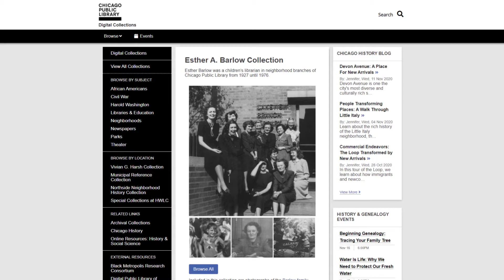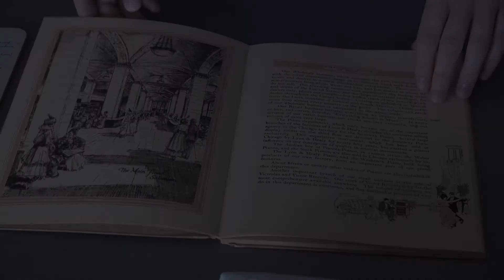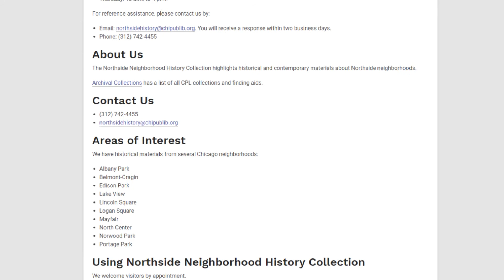Beyond Borders in the Archives: Esther Barlow - Immigrant Stories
Join us for an episode of our webtv series "Beyond Borders in the Archives". Join us as we explore the Chicago Public Library archives and special collections and uncover treasures!

Esther Barlow – Immigrant Stories

Esther Barlow was a children’s librarian at the Chicago Public Library for almost fifty years, from 1927 to 1976, including over twenty years as the head of the Children's Department at Hild Regional Library. She is most fondly remembered for her work as a storyteller and for the story hours she held with generations of children in Chicago. This video uses the Esther A. Barlow Collection at the Northside Neighborhood History Collection to explore her work as a librarian and storyteller.